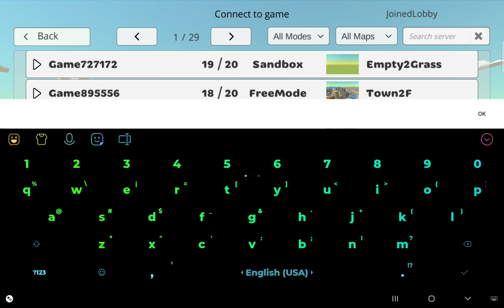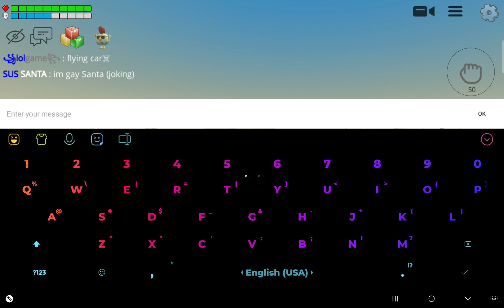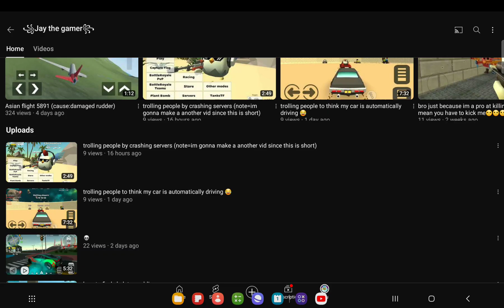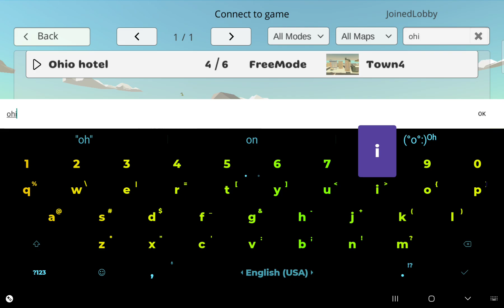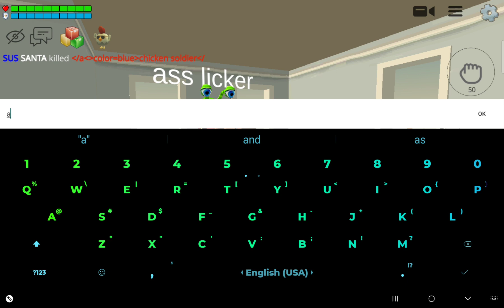playing with adnanox gamer